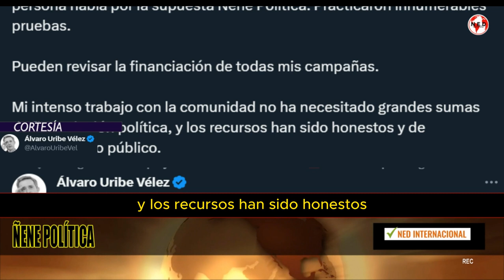ÁLVARO URIBE SE DEFIENDE 🔴 Responde por la Ñeñe Política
Ñene Política: Debo recordar que la Corte Suprema, los magistrados que me privaron de la libertad, archivaron el injusto proceso que contra mi persona había por la supuesta Ñeñe Política. Practicaron innumerables pruebas.
Expresidente